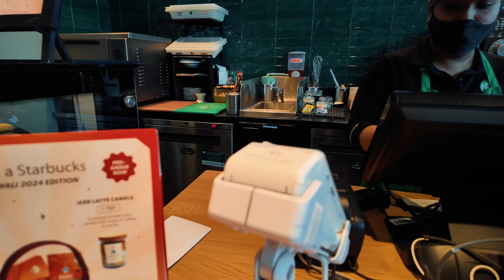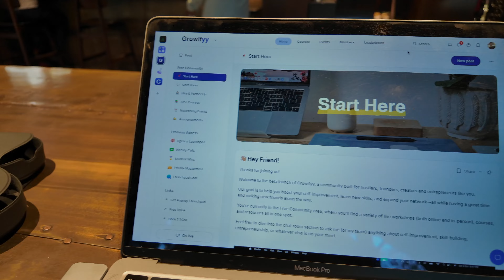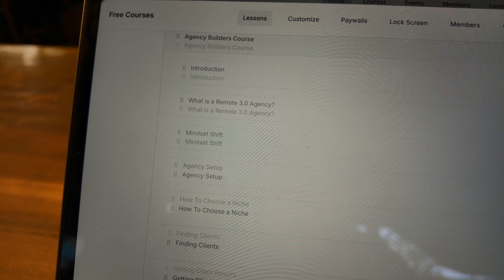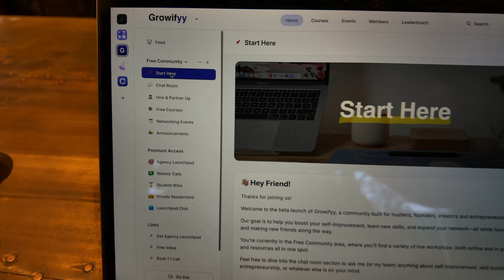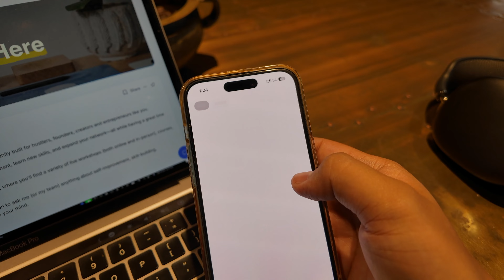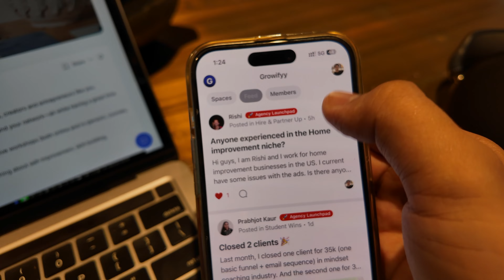RAW: Week In The Life of a 25 Year Old Agency Owner